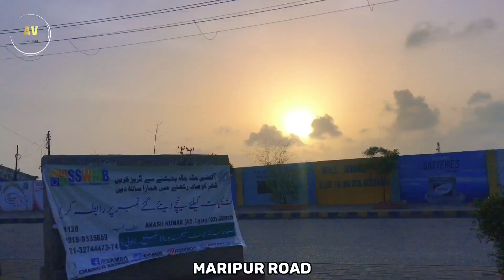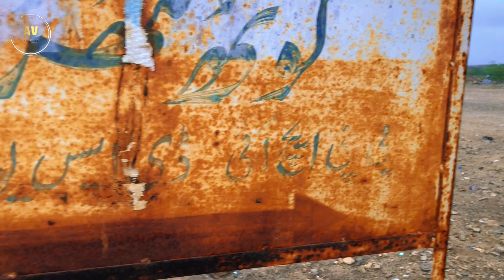Kanrach Tubko Waterfall Balochishtan Vlog Hasil Hassan Azad 2023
Karachi To Kanrach Tubko Waterfall Balochishtan Vlog
vlog Hasil Hassan Azad